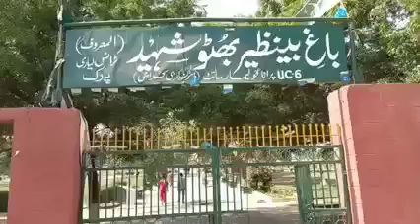Development of Benazir Bhutto Park DMC Keamari